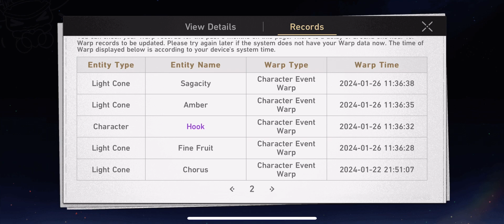[HSR] Dan Heng Imbibitor Lunae rerun pull 50/50(and a surprise early)